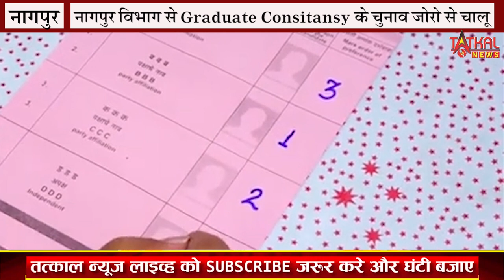# Graduate Consitansy के चुनाव जोरो से शुरू ||1 दिसंबर को होगी वोटिंग शुरू TatkalNewslive